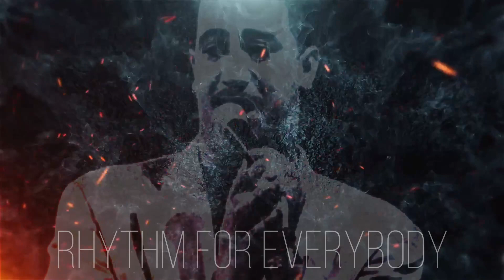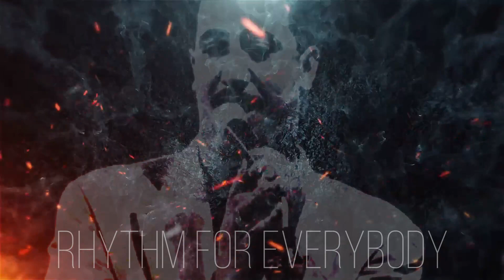Tal Ghiabek Ya Ghzali Rhythm Ray, Style Ray, Boîte à rythme Rai 90 Bpm | إيقاع راي, إيقاع جزائري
طرق دعم القناة 👇🏼 ☑️ إدعم القناة عبر مشاركة الفيديو و تشغيل التنبيهات (🔔) ليصلك كل فيديو فور النشر ☑️